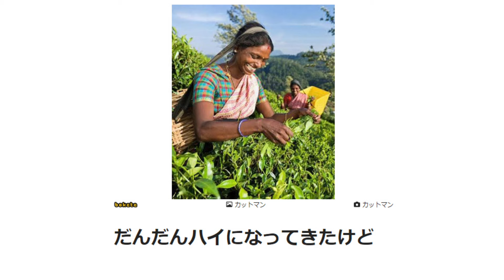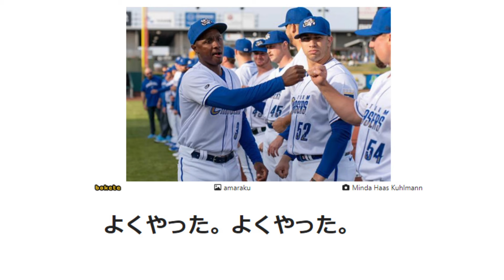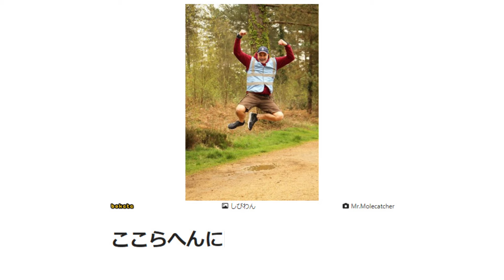【総再生数3億回超え】殿堂入りボケてが本気でツッコミどころ満載すぎるwwwwwwwwwwwwwwwww【第142弾】【神回】